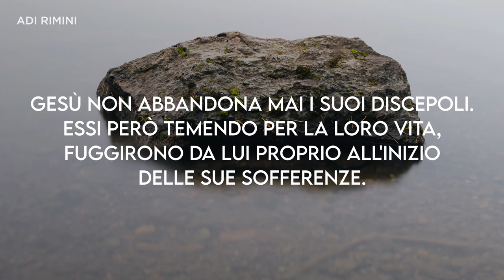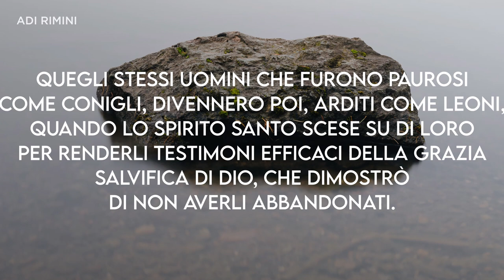"Dio Non Ti Abbandona" - Meditazione Matteo 26:56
“Allora tutti i discepoli lo abbandonarono e fuggirono”
(Matteo 26:56)

Dio non ti abbandona

Gesù non abbandona mai i suoi discepoli. Essi però temendo per la loro vita, fuggirono da Lui proprio all'inizio delle Sue sofferenze. Questo è un esempio istruttivo della fragilità umana. Tutti erano stati avvisati del pericolo e avevano promesso di morire piuttosto che abbandonare il loro maestro. Tuttavia presi dal panico fuggirono. Ci rendiamo conto che una cosa  è promettere ,altra cosa  è mantenere la promessa. La nostra devozione  a volte  si rivela soltanto superficiale, epidermica. Siamo spesso pronti a  dichiararci cristiani devoti, ma non sempre ci impegniamo  ad essere tali davvero. Eppure… se riflettiamo, in quale altro luogo oppure, insieme a chi altri, quei discepoli  avrebbero potuto essere così al sicuro come vicino al maestro? Poco saggiamente, poiché spaventati, stavano fuggendo dalla loro vera e sicura salvezza. Non sia così  per alcuno di noi ,perché  il Signore, per la sua Grazia Divina, può rendere coraggioso il codardo e dar forza a chi sta per mollare. Quegli stessi uomini che furono paurosi come conigli, divennero poi, arditi come leoni, quando lo Spirito Santo scese su di loro per renderli testimoni efficaci della Grazia salvifica di Dio, che dimostrò di non averli abbandonati . Egli stesso ha promesso nella Sua Parola: “Io non ti lascerò, e non ti abbandonerò” (Ebrei 13:5 )Fidiamoci di Colui che resta fedele alle promesse!